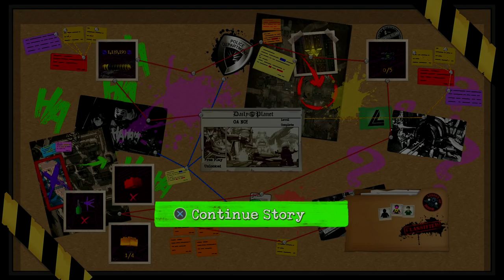LEGO DC Super Villains - Gameplay Walkthrough Part 7 - Green Lantern & Power Ring (Full Game)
LEGO DC Super Villains Walkthrough Full Game PS4 PRO Xbox One X PC Nintendo Switch No Commentary 1080p 60fps HD let's play playthrough review guide